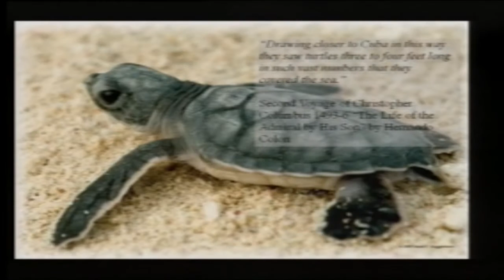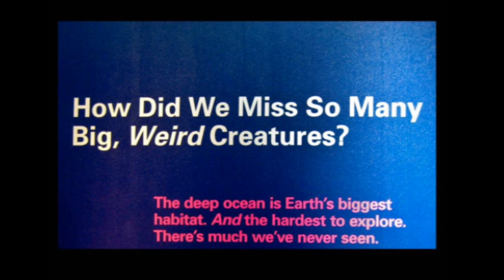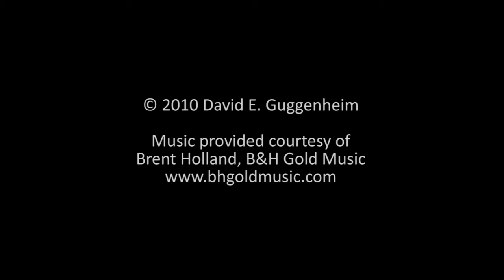Ocean Explorer and Conservation Leader, Dr. David E. Guggenheim, the "Ocean Doctor" for Your Event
For your next event, treat your audience to a journey of discovery, with ocean explorer and conservation leader Dr. David E. Guggenheim, the "Ocean Doctor," from his unique perspective thousands of feet below the sea to the hallways of Washington, DC. To book Dr. Guggenheim for your event, please